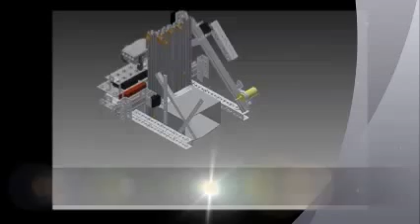Robot Assembly 2014-2015 - Perris Qualifier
We added captions to this animation.

We made this using Autodesk Inventor Professional 2015 STUDENT VERSION (see our tutorial!).

We apologize for the quality of the video.